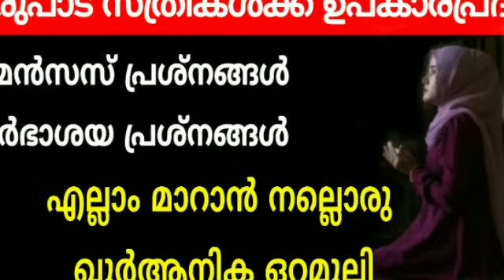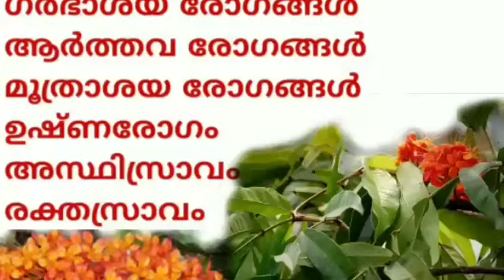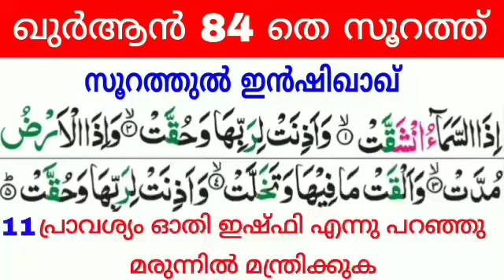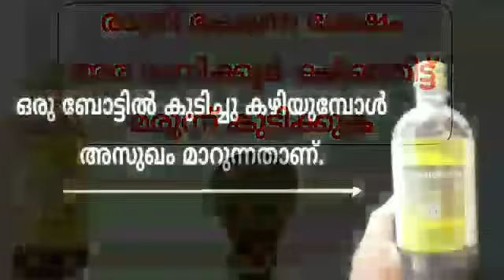Dua to cure irregular periods | ആർത്തവ സംബദ്ധമായ പ്രശ്നങ്ങൾ മാറാൻ | Home remedi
In this video you are going to watch about Powerful Quranic dua to cure irregular periods

ആർത്തവ സംബദ്ധമായ എല്ലാ ബുദ്ധിമുട്ടുകളും പെട്ടന്ന് ശിഫയാകാൻ ഖുർആനിക ഒറ്റമൂലി

courtesy: Dr C.H.A Raheem

Voice by
ആഷിഖ് മഹ്മൂദി കരയാമുട്ടം